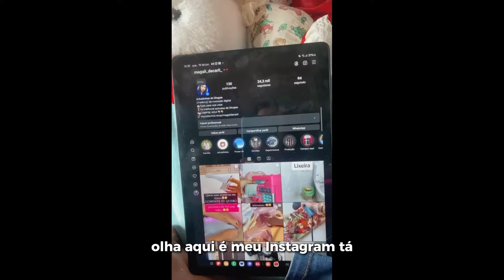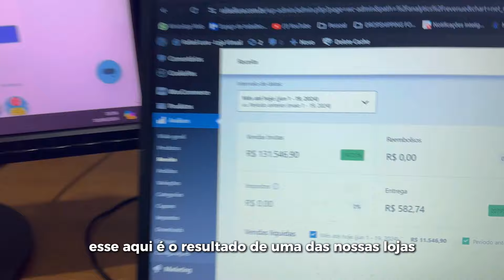1 MILHÃO DE REAIS SEM INVESTIR EM ANÚNCIOS - DROPSHIPPING NACIONAL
ganhar dinheiro com loja virtual,
sem estoque,
dropshipping nacional,
fornecedores de dropshipping nacional